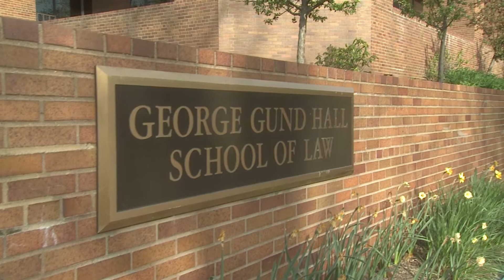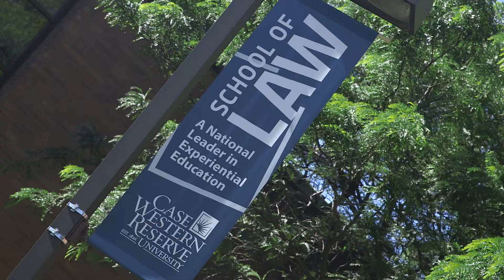CWRU: A National Leader in Legal Education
What makes CWRU Law School extraordinary? Find out from our Co-Deans, students, and alums.